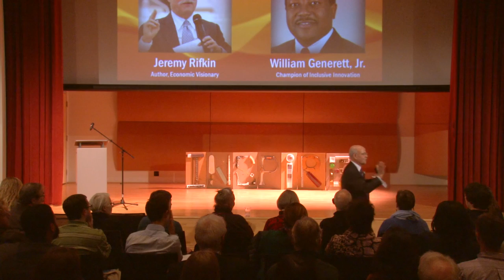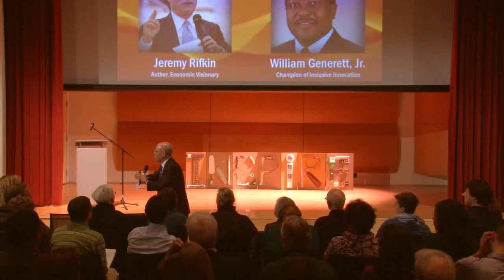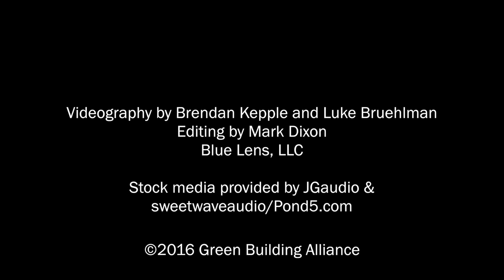Inspire Speaker Series Highlight Reel with Jeremy Rifkin and William Generett Jr.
Envisioning a Sustainable, Collaborative and Inclusive Economy, with Jeremy Rifkin and Bill Generett.